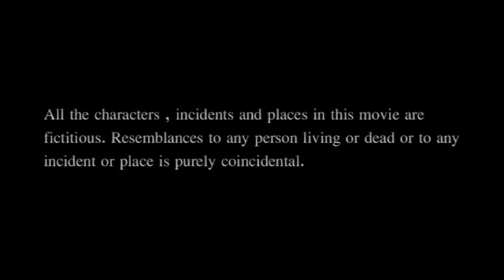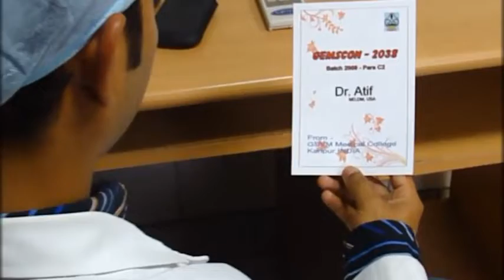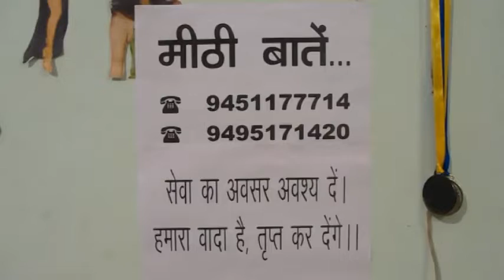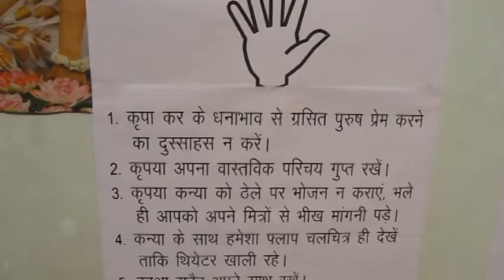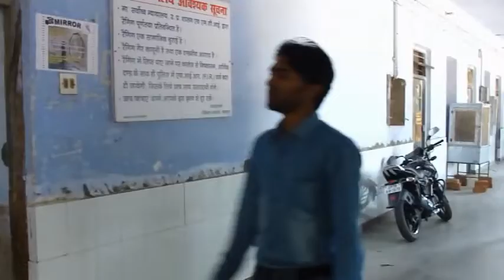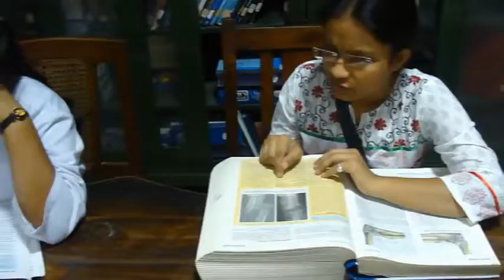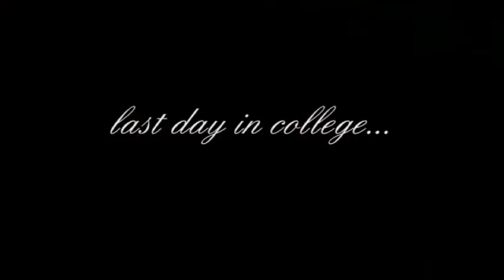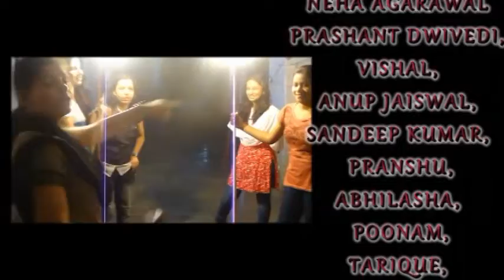Doctors Life_Full Movie by Dr.Nadeem Warsi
GSVM Medical College Kanpur